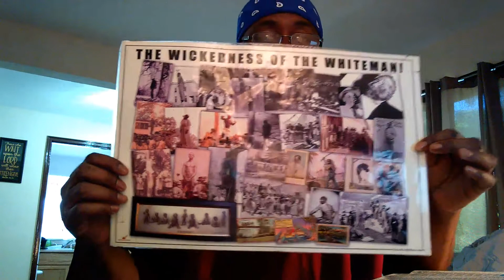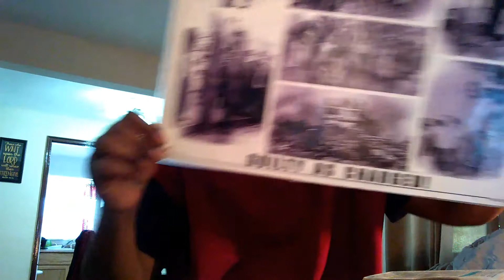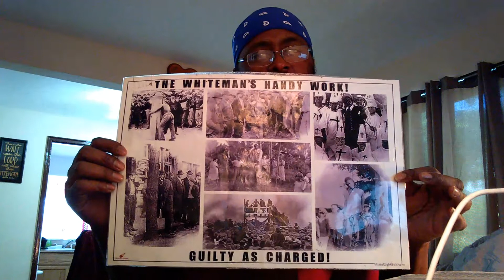Sentence is death!!!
*[[Ecc 8:11]] KJV* Because sentence against an evil work is not executed speedily, therefore the heart of the sons of men is fully set in them to do evil.